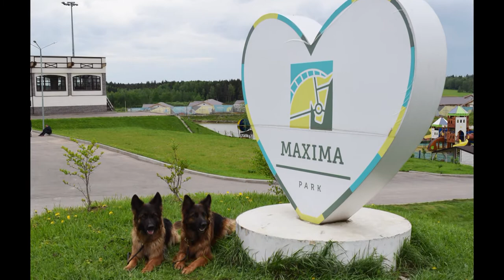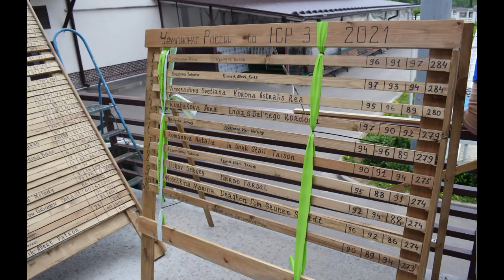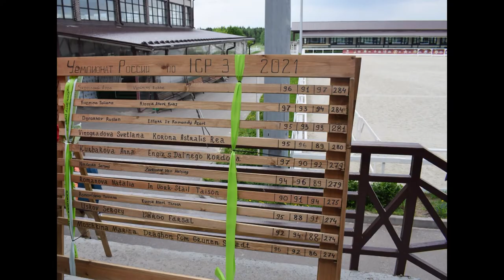2021 Максима парк Цера и Цари фом Ирин Хоф фото